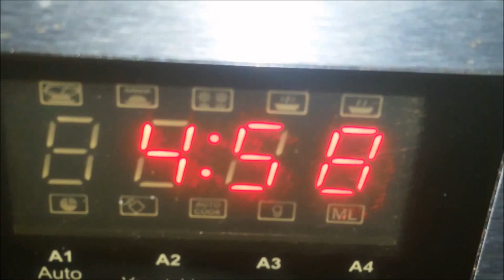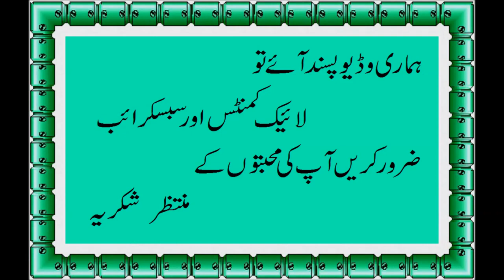Sponge Chocolate Cake Recipe | Easy Homemade Cake For Birthday | Foods Secret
Thanks watching my channel , subscribr!

Health Totkay
Health Benefits
Totkay & Benefits
Health Tips
Exercises & Workout Tips
Health News

Health Totkay ,
Health Benefits,
Totkay & Benefits,

Healthy Recipe#CakeBirthday
Cooking With Me
Food Screats
Resturant Style
Dhaba Style